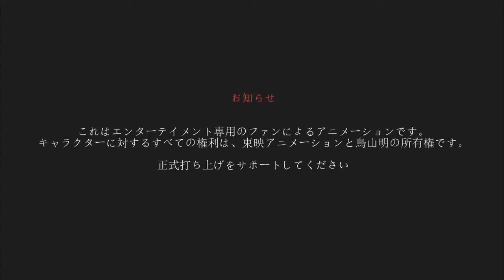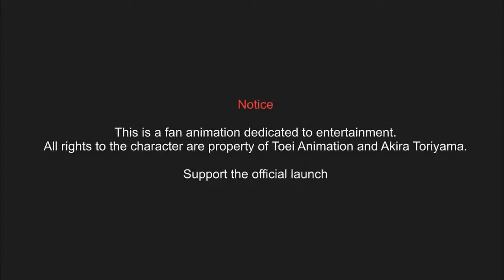Dragon Ball Super 2: "The Movie 2023" - GOKU CHAINED IN THE ROOM OF TIME ● | Mundo Dragon Ball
💥 ATTENTION: Original Animations of the Dragon Ball World, your copy will be reported, copies on YouTube, Tik Tok will be reported for removal, do not lose your accounts for stealing content.

⭐️MDB